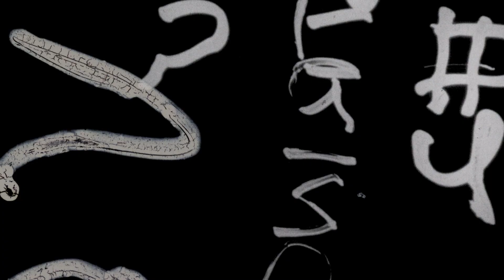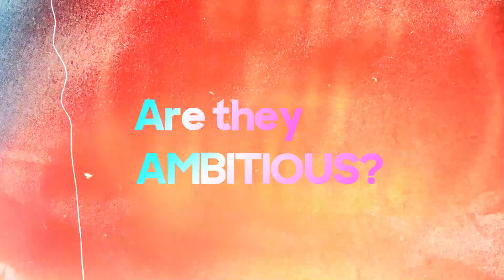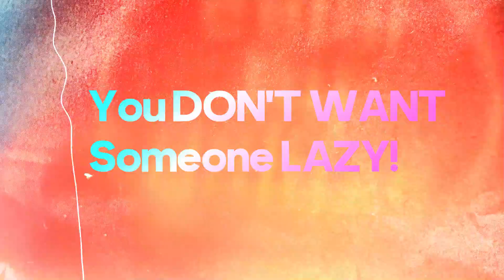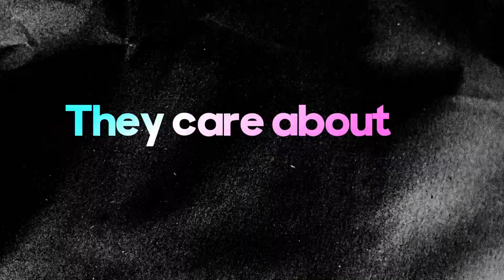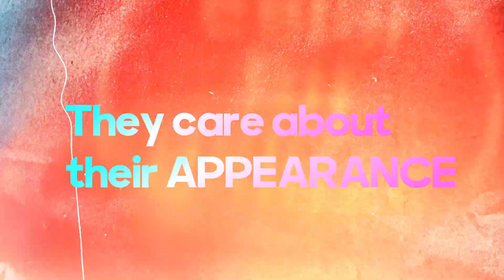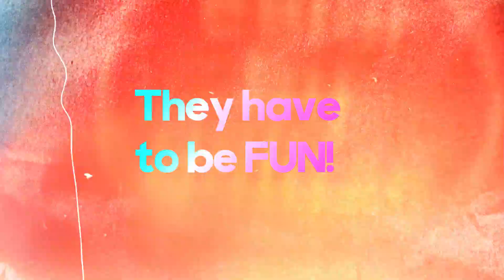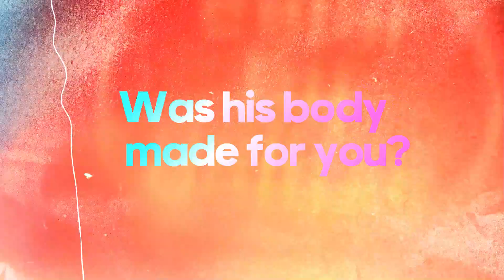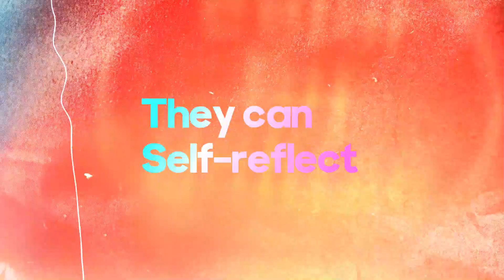Top Qualities to Look for in a Guy ♂️ | DATING TIPS FOR WOMEN | Rosy Hernandez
Are you dating but unsure what qualities to look for in a guy? Don't worry, I've got you covered! In this video, I'll guide you through the essential traits a man should have based on the life you want to live.

💡 In This Video, You'll Discover:

Key qualities to look for in a guy
Traits that align with a healthy and happy relationship
Tips on setting boundaries and knowing your deal-breakers
Too often, women end up with the wrong person because they didn't know what they wanted from the start. Be proactive and aware! This list is just a starting point, and your ideal traits may differ, but the key is to have a list and stick to it, even when you're feeling lonely.

❤️ Join the Conversation:
What qualities do you think are most important in a guy? Share your thoughts and experiences in the comments below!

♡ PRODUCTS MENTIONED ♡
Amazon store

Makeup Products I use:
Eyelash curler
Hypnose Drama Instant Full Body Volume Mascara
Beauty Blender
Huda Beauty Nude Eyeshadow Palette
Benefit Cosmetics POREfessional Face Primer
Lancome Foundation
Lancome Pressed Powder
Tarte Translucent Powder

This video is NOT sponsored and all items were purchased by me.

**Interested in crypto?  We will both receive $10 in Bitcoin when you buy or sell $100 or more on Coinbase after you sign up using this